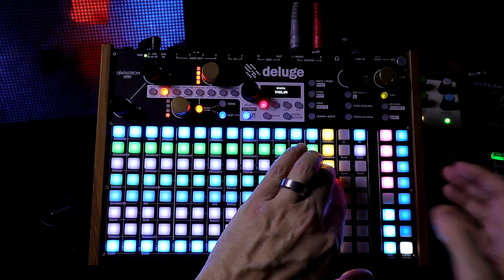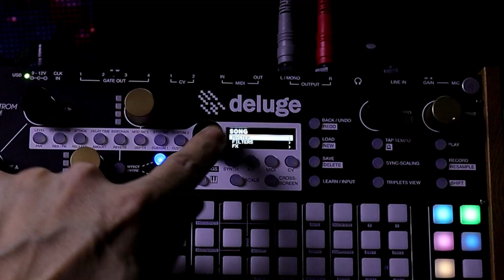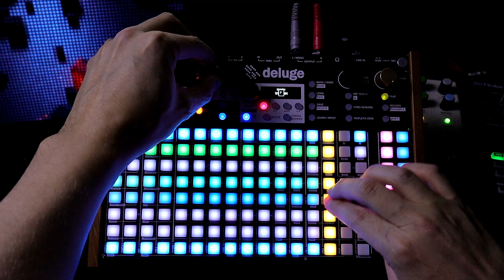What Are Song Macros and How They Work and Demo // 1.2 Chopin Firmware Deluge Tutorial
Here is the MAIN PAGE where you can get the NEW 1.2 FIRMWARE file!

Intro 0:00
Setup 0:58
Asssign Song Macros 1:45
Using Song Macros 2:36
Chord Keyboard 3:17
Extended Performance Demo 3:45